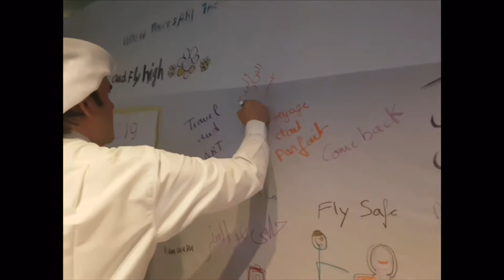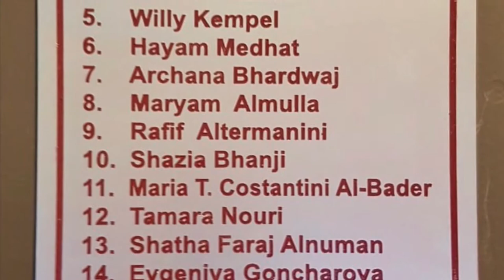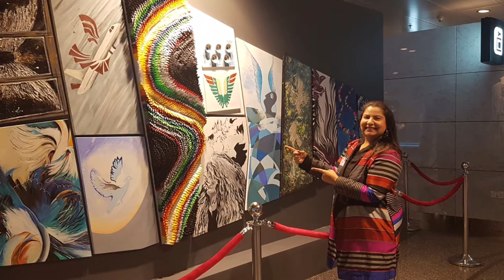IAD ‘Wings’ exhibition opening , Hamad international airport,Doha,qatar.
acrylic painting...

🔴{SOCIAL LINKS}🔴